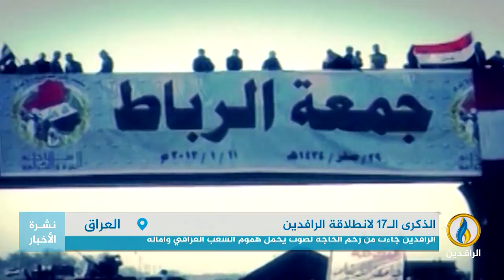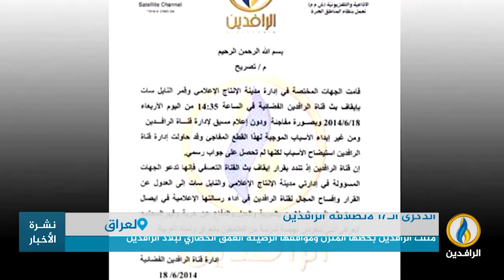تقرير | قناة_الرافدين تحتفل بالذكرى الـ17 لانطلاقتها في فضاء الإعلام الوطني